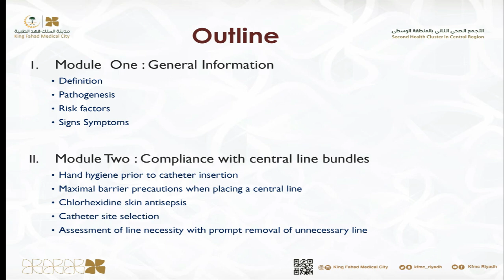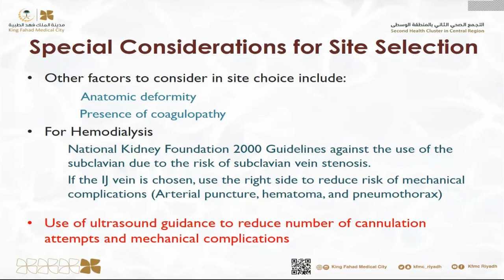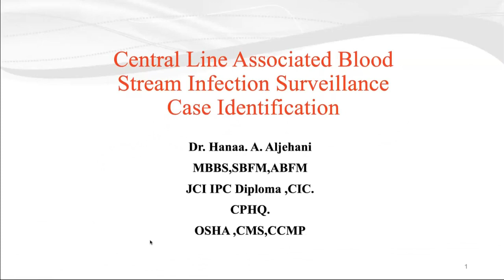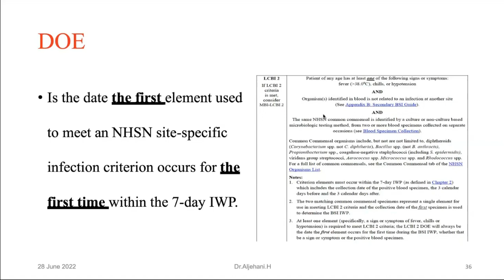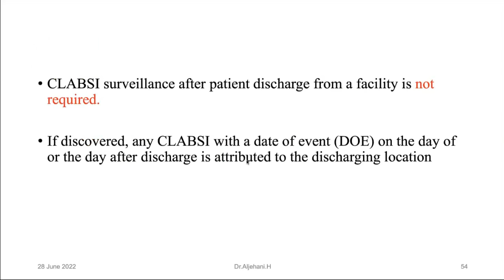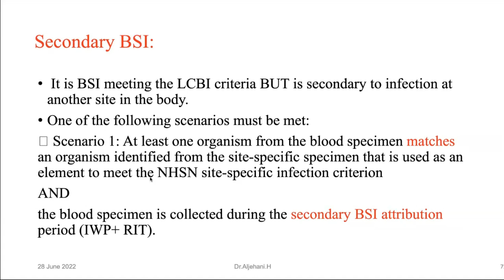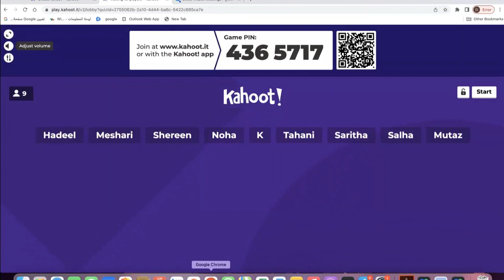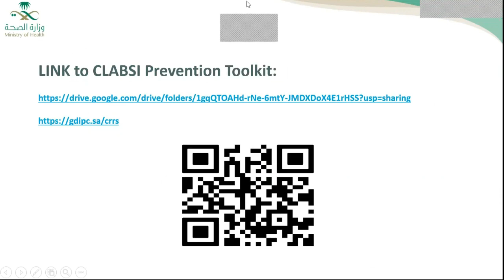Part 2 Central Line Associated Blood Stream Infections CLABSIs Prevention Program CRRS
Topics:
-  CLABSI prevention’s tool compliance
-  Central Line Associated Blood Stream Infection surveillance case identification
-  Central Line Associated Blood Stream Infection Prevention "Training Workshop"

Specific learning objectives:
 -  Recognize the National Central Line Associated Blood Stream Infection Rate Reduction Strategy (CRRS) & Go Green initiative
-  Identify the definition of hospital acquired infections: epidemiology, causes and risk factors, and types.
-  Realize the impact of health care associated infections and CLABSI on the health care system.
-  Define and apply the prevention practices of CLABSI including the prevention bundles.
-  Identify CLABSI event
-  Calculation of CLABSI rates, benchmarking
-  Apply validation to CLABSI data
-  Apply accurate and proper documentation
-  Design and implement quality improvement project to reduce the CLABSI rate.

Speakers:
-  Dr. Faisal Alsheddi
-  Dr. Hanaa Al Jehani
-  Dr. Nadeen Burhan
-  Dr. Tabish Atif
-   Dr Aymen Ramadan
-   Dr. Abdulrhman Kamal
-  Dr. Ahmad Mady
-  Ms. Yvonne Aldecoa
-  Ms. Daad Salhab